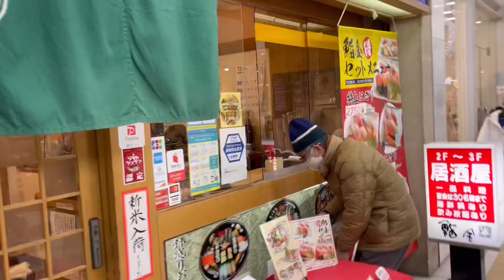子供2人と計画した主人へのプレゼント（還暦・定年祝う旅）博多駅周辺観光 ❷第212集